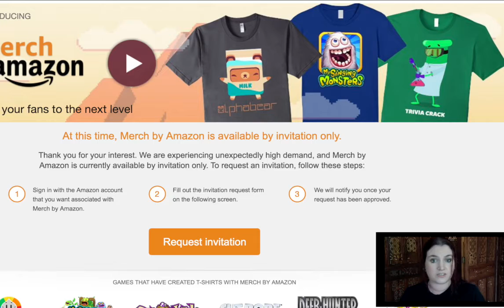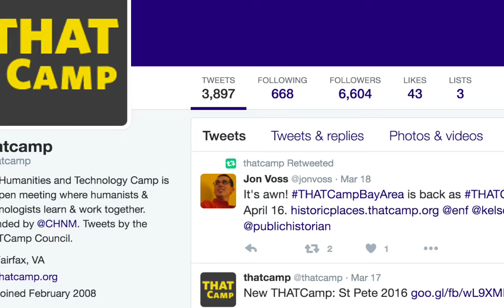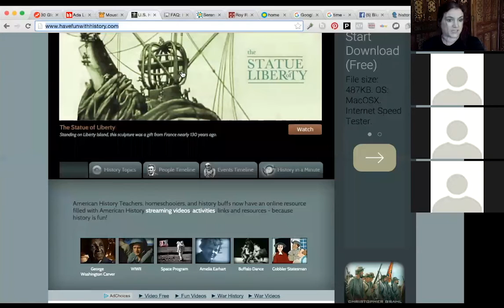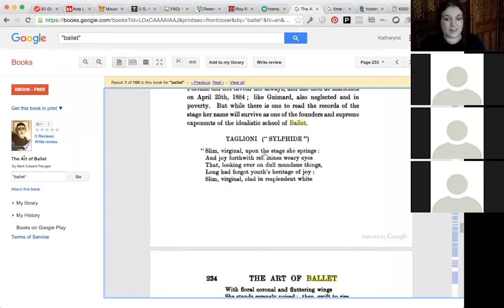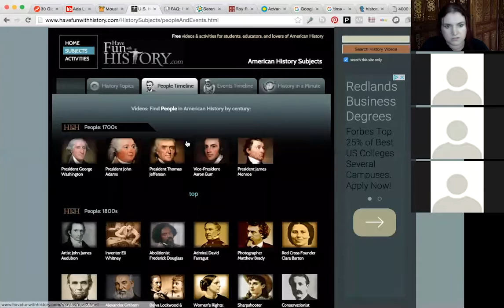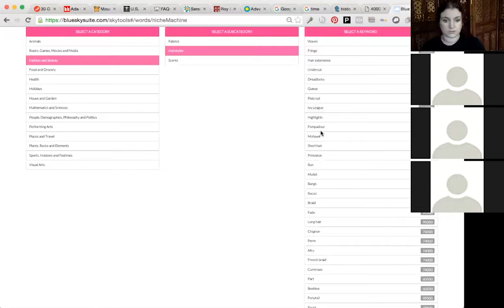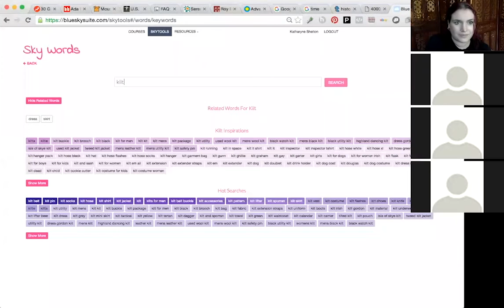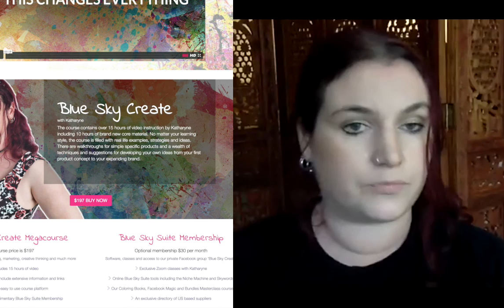Monetize History! Create new private label, white label products, coloring books and more!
History is boring, right?  Marketing is all about what is currently trending... But what if you could mine history to piggyback on current trends or even create them?  The hipster mustaches and shabby chic furniture had to come from somewhere.

With centuries of public domain images, text and concepts available, we have access to a goldmine.  The question is how will you use them?  There's a galaxy of original products to create and a world of people hungry for them.  With Amazon, CreateSpace and the wide world of social media, they can become a reality right now :)

Video originally broadcast live on Zoom.

If you enjoy this video, please visit Blue Sky to find out all about our Create course, a step by step guide to creating and marketing products, jampacked with real examples.